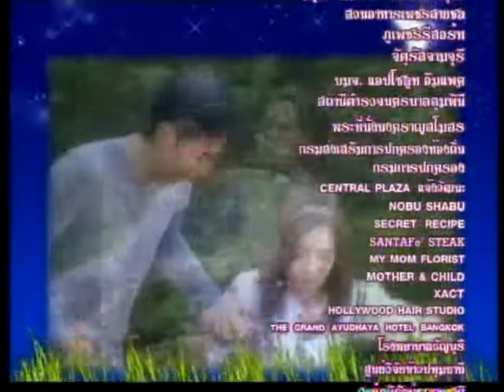เขยบ้านนอก ตอนที่ 7 - เบรค 4/2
เขยบ้านนอก เป็นเรื่องราวของลูกเขยจอมกวน ยั่วยวนกวนโมโหแม่ยายจอมแสบที่หวงลูกสาวมาก นำแสดงโดย ตุ้ย เกียรติกมล จ๊ะ จิตตาภา ตุ๊ก ดวงตา และนักแสดงอีกมากมาย ออกอากาศทางช่อง 3 เวลา 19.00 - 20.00 น. ทุกวันจันทร์ ถึง ศุกร์ เริ่ม 6 มกราคม 2553